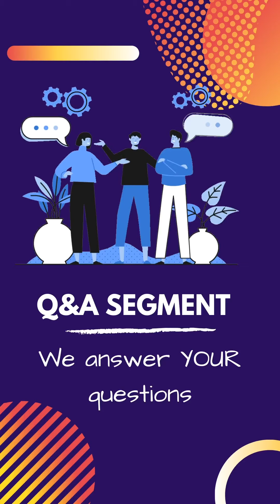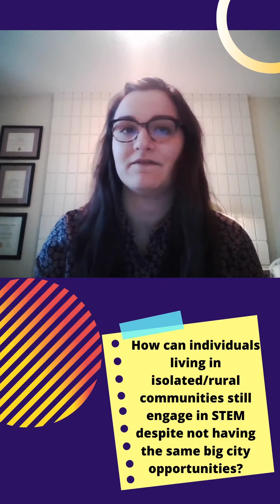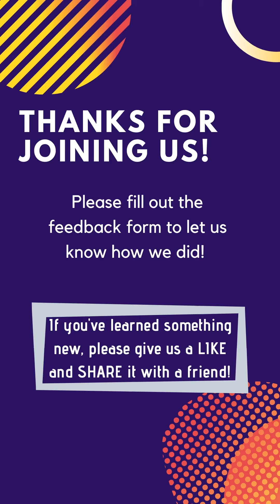WISEST STEM Mentoring Series: Q&A Segment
Join us for our last video today as we answer YOUR questions that you’ve submitted over the last two weeks.

As our WISEST STEM Mentoring Series comes to a close today, we’d love your feedback! What did you like? What did you not like? What did you want to see more of? Take a few minutes to answer a few questions in our post-event survey. If you submit your responses before June 7, 2020, you will automatically be entered to win a $50 Amazon gift card.

We will only send you one email per month with information on relevant scholarships, conferences, WISEST programs and fun activities!